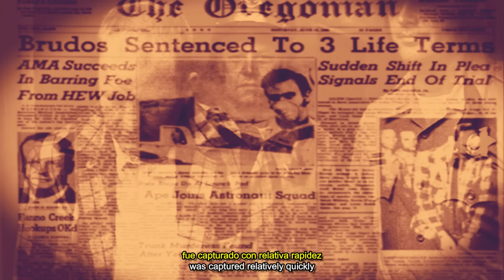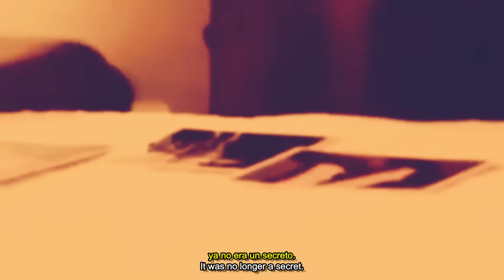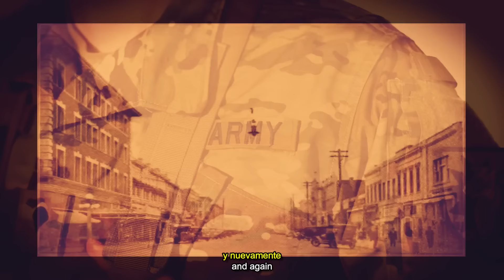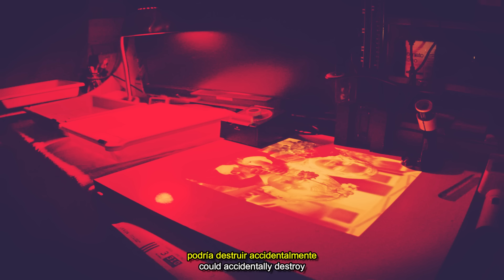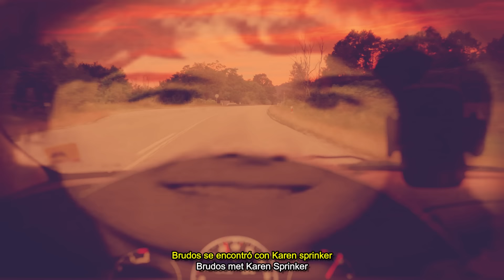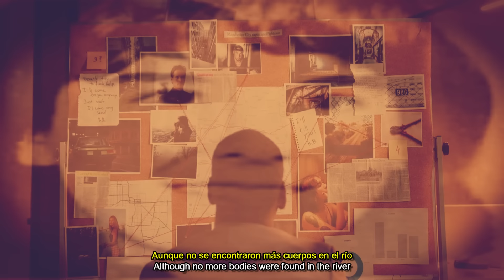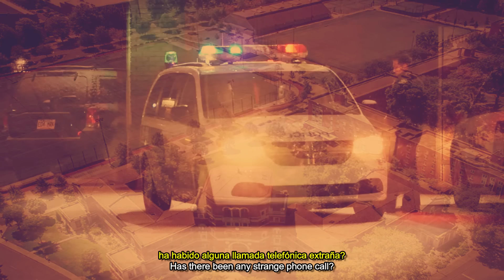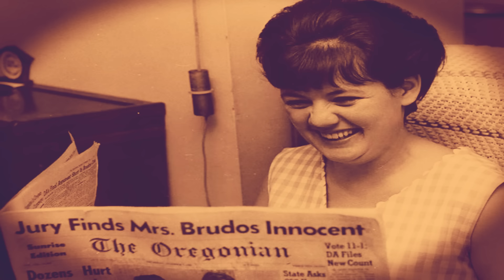Jerome Brudos | El Coleccionista de Zapatos | Cazador de Mentes